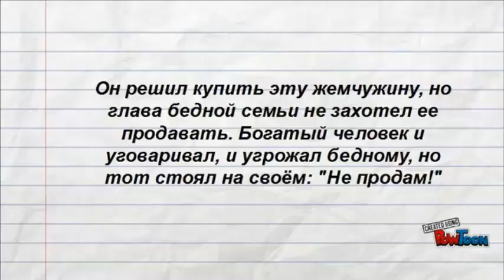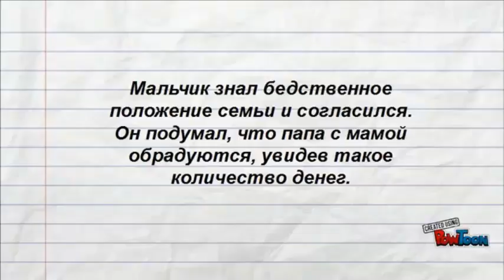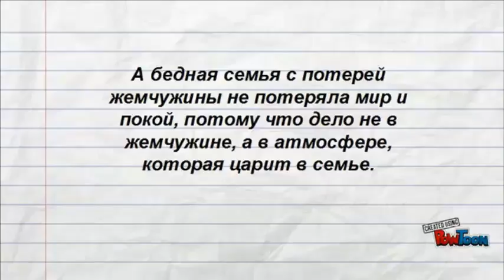Подгорнова Елена, автор ролика